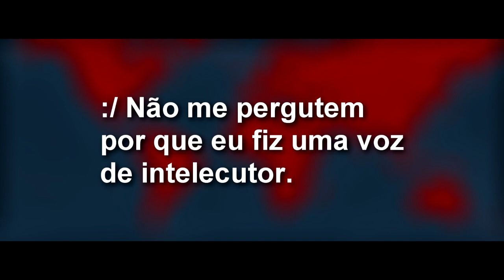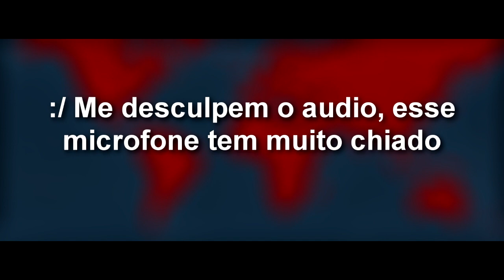Países Fictícios - Episódio 5 - Musb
Olá! Sejam bem-vindos, estou apresentando mais "Países Fictícios", no qual vocês, meus inscritos (ou não), me enviaram países criados por vocês! Além de no final de cada vídeo mostrar suas FANARTS.

-Musb-

-Musb-

-Musb-

Todas as músicas e sons (Fundo), foram retiradas de licenciada por Kevin MacLeoad.

Galinha Pintadinha (A Galinha Pintadinha e o Galo Carijó)

-Musb-

0:00 Introdução

0:20 Império da Indochina

1:45 Federação Iraniana

2:56 Um Território Bugado

4:13 URSGDA

5:50 Napônia

6:50 Divulgação

7:30 Final